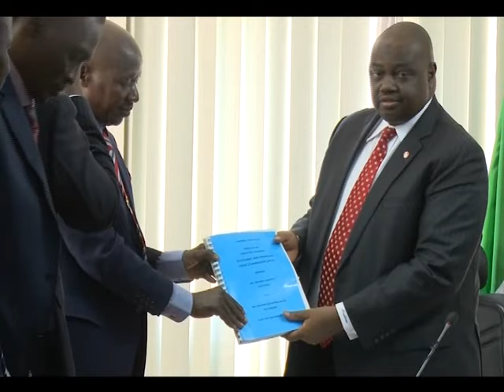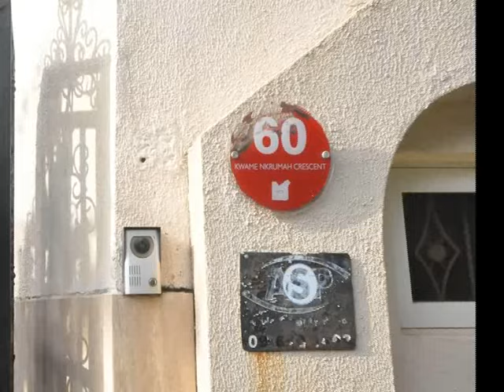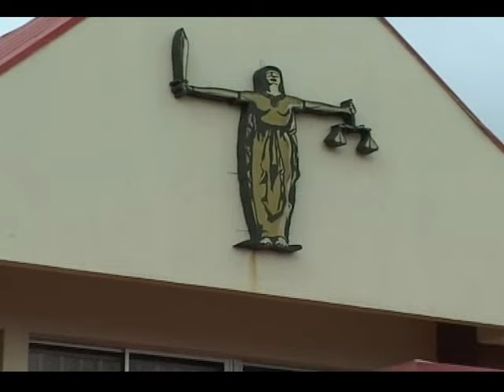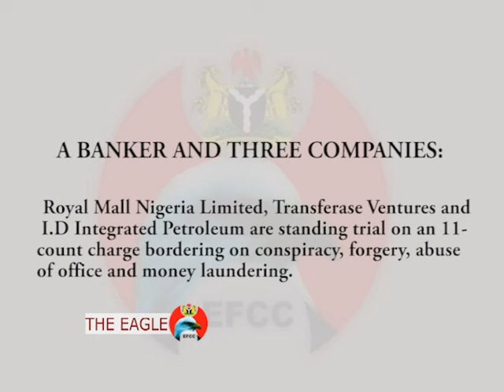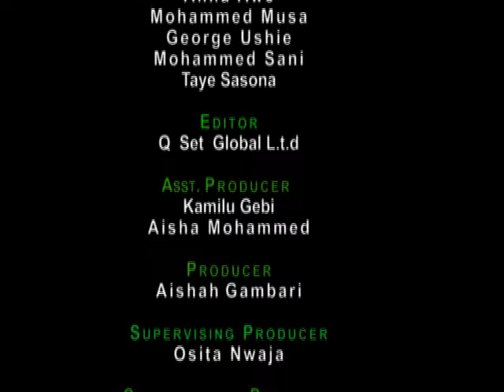The Eagle Eps 69 - Former EFCC Boss, Ibrahim Lamorde hands over to Ibrahim Magu and other Reports.